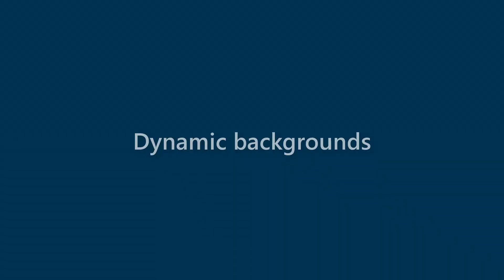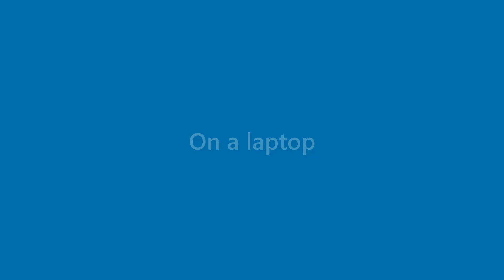Kerry Mckee - appearance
Name Look - Kerry Mckee - appearance. In this video we present "Kerry Mckee" name look and feel in various scenarios.
This video will cover:
How does "Kerry Mckee" look as a personal letterhead?
How does "Kerry Mckee" look on a business card?
How does "Kerry Mckee" look on a computer/laptop screen?
How does "Kerry Mckee" look with different background colors?
How does "Kerry Mckee" look with various fonts?